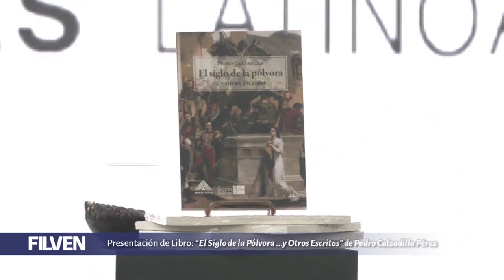Pedro Calzadilla presenta su libro “El Siglo de la Pólvora y Otros Escritos” en la Filven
Presentado este 9 de noviembre de 2021 en la Feria Internacional del Libro de Venezuela Filven en el Palacio Federal Legislativo, sede de la Asamblea Nacional, acompañado de los historiadores Luis Pellicer y Alejandro López, y del ministro de Cultura y periodista Ernesto Villegas.

Bitcoin: 16zae5LZZNU7e8wwAKZXSEVo7bP2xZ1KwC

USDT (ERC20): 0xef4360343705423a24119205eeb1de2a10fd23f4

Petros: PFfDUW3cj1WD7cUPYg9MK2EtgG5nUgVzuc